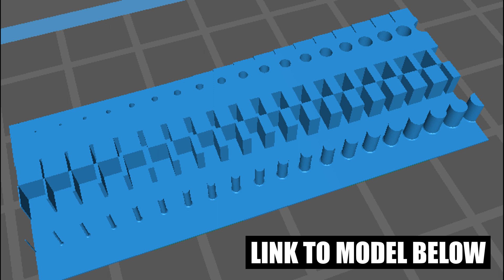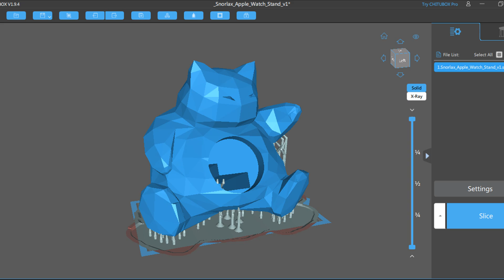Perfect 3D Resin Prints By Reducing Power (Issues | Calibration | Results)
Exposure time is the most talked about setting for SLA printers, but turning down the exposure POWER is also needed to capture fine details and eliminate failed prints